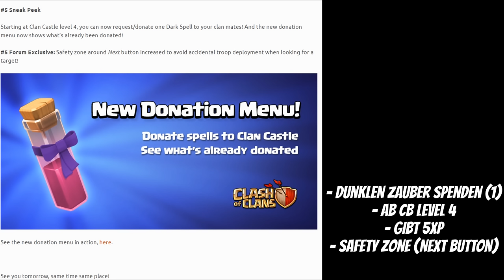DUNKLEN ZAUBER SPENDEN! - RATHAUS 11 UPDATE || CLASH OF CLANS Sneak Peek #6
► Inhalt (Wiki):
"Clash of Clans ist ein Mehrspieler-Online-Computer-Strategiespiel des finnischen Spieleentwicklers Supercell für Mobilgeräte (Smartphones, Tablet-PCs). Das Spiel ist als App seit August 2012 für Apples iOS-Betriebssystem und seit Oktober 2013 auch für das Android-Betriebssystem verfügbar. Clash of Clans ist in einer Fantasy-Welt angesiedelt; zu den Spielfiguren gehören Schwertkämpfer („Barbaren“), Bogenschützen, Magier und eine Reihe weiterer mythischer Wesen wie z.B. Riesen, Kobolde, Walküren, Golems, Hexen, untote Skelette und fliegende, feuerspeiende Drachen. Das Spiel kombiniert Aspekte eines Aufbaustrategiespiels mit denen eines Echtzeit-Kampfstrategiespiels und eines Tower-Defense-Spiels."
DUNKLEN ZAUBER / DARK SPELL SPENDEN! - RATHAUS 11 UPDATE || CLASH OF CLANS Sneak Peek #6